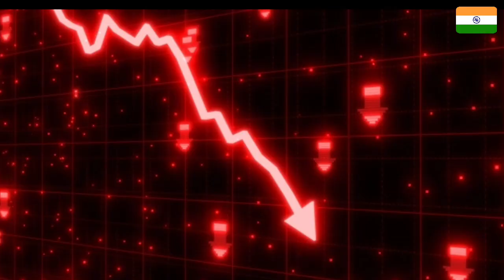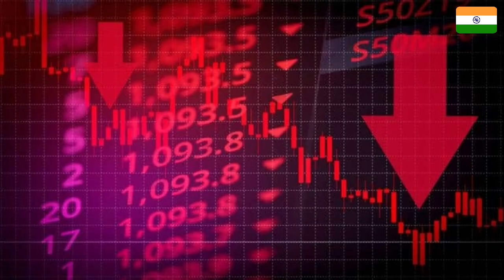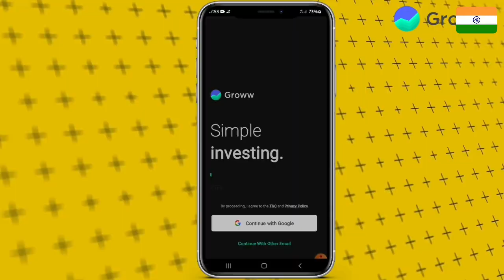Pak Public Reaction On Indian Stock Market | Pak Media On Indian Stock Market | Indian Share Market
Pakistani Public Reaction On Indian Stock Market | Pakistani Media On Indian Stock Market | Indian Share Market

Video Credit :
Channel Name :  Ribaha Imran

Video Credit :
Channel Name : Catalyst Records

Video Credit :
Channel Name : Bol News

Your Quriey:

latest,pakistan reaction on india development,pakistan reaction on india win today,sleep less night for
india reaction,
india vs pakistan,
pak media,